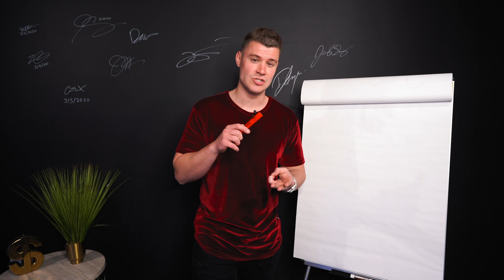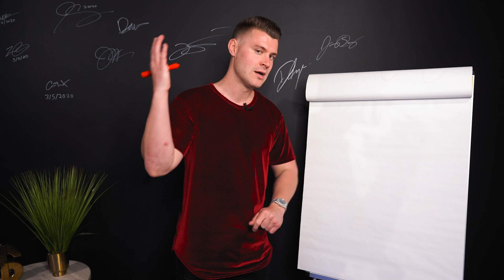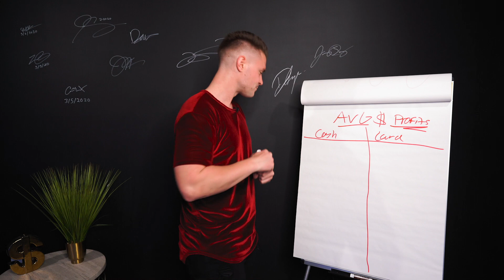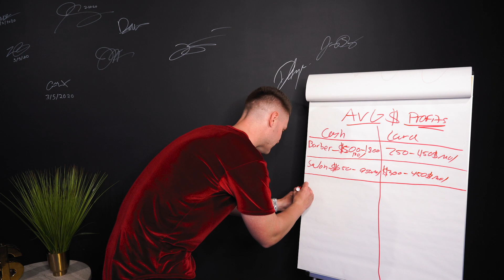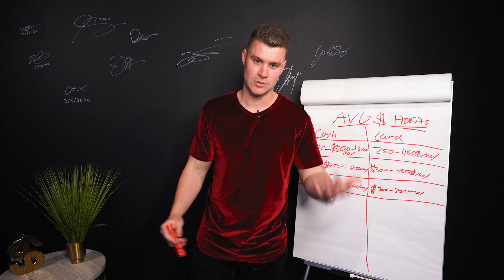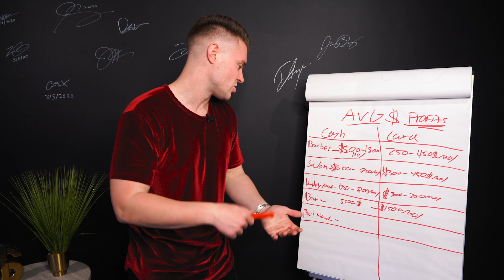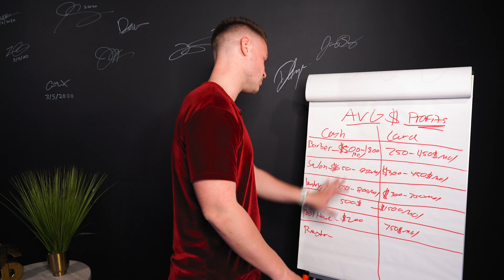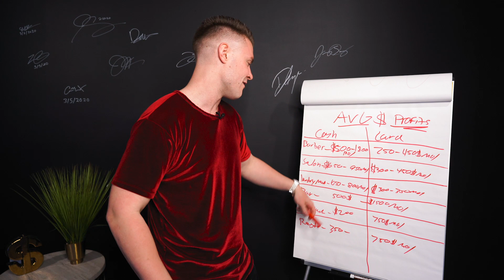AVERAGE ATM Profits | ATM Business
Whats going on guys ! In this video i share with you the AVG profits per ATM machine !. Let me know what you guys think and what you guys like ! Love this youtube community.

Want To Earn 6% A Year Deposit $100 Worth Of Crypto Get A FREE$10

💥  LET’S CONNECT! 💥